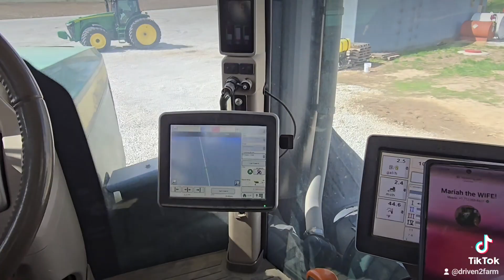John, for John Deere "CTO"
John for John Deere CTO. I am Driven 2 Farm.  I grew up on the farm, and Dad always called John, John the little tractor boy. I gave a speech at my high school graduation telling, "OH, the places you will go, the people you will meet. Little did I know that would become my life's motto. I have had the opportunity to learn from some great bosses, mentors, and now men I call friends. I have worked with a couple of different farming operations and did the wheat run for 5 seasons. I have harvested multiple crops, during 10 months of the year, from Southern Texas to Edmonton Alberta. During that time, I made a few videos documenting my experiences and even developed a product and hold a US Patent. Since 07, I have been farming on my own dime, seizing opportunities in several countries and states. I also custom spray and pull dual placement fertilizer. When not busy in the field, I am usually found hauling equipment. I enjoy this job because I like equipment, and seeing the countryside, but also enjoy meeting with farmers and learning from ideas they use in their operations.